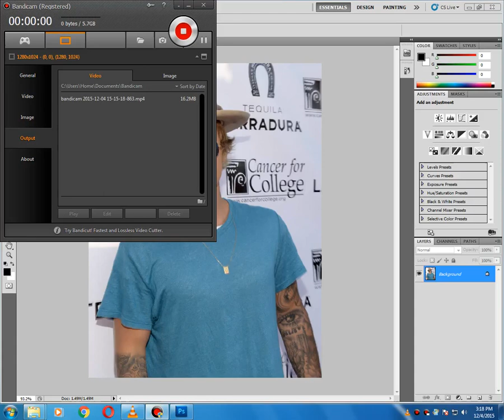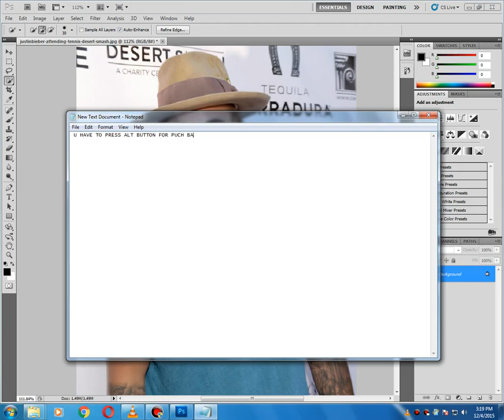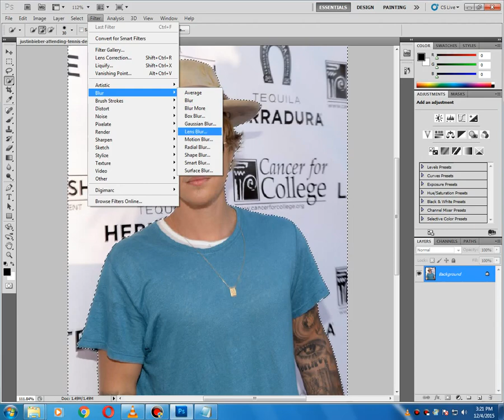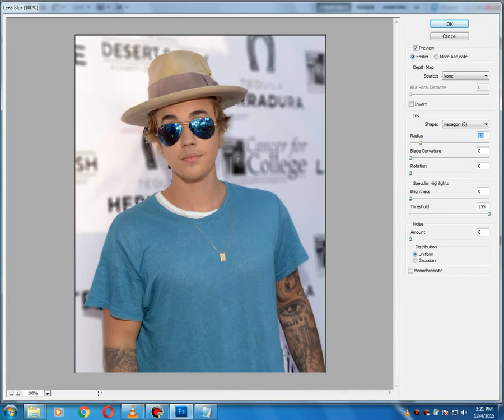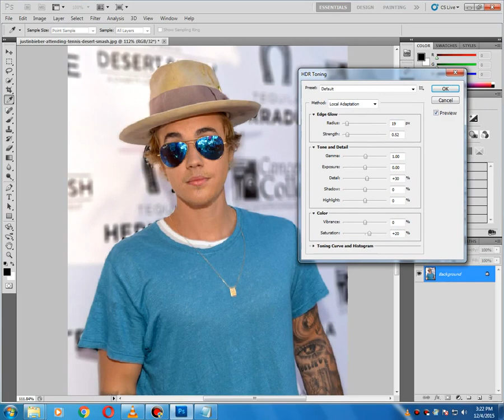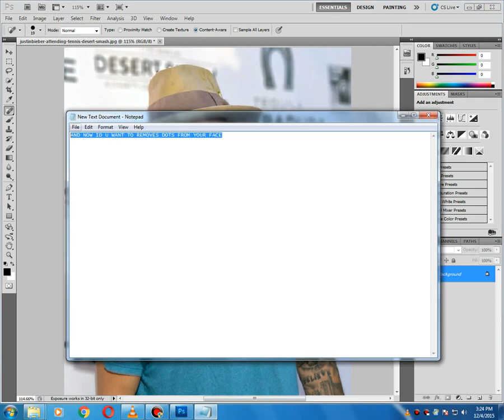How To Blur & HDR Pic In Photophop